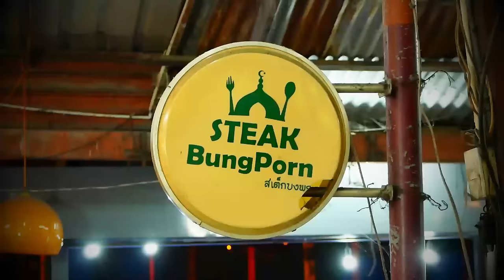AH 4032 อย่าเหินห่างจากดุอาอฺและการพึ่งพาผู้เป็นเจ้า โดย อาจารย์กุดซี พันธ์ประเสริฐชัย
20.11.66 @ ร้านสเต็กบังพร อ่อนนุช 55/2

Tel & Line iD :
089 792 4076 (ดาวุด)
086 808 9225 (อับดุลการีม)
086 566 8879 (อนัส)
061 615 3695 (มุสตอฟา)
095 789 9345 (อามีน)
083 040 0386 (ฟูอาด)